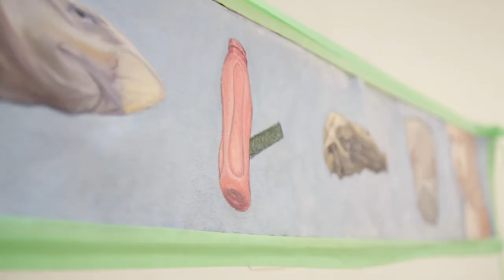Why is art important in Hastings, NZ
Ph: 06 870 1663